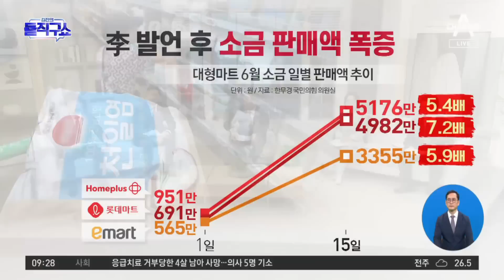이재명 ‘사재기’ 발언 뒤…대형마트 소금 매출액 폭증? | 김진의 돌직구 쇼 1284 회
서울 오염수發 '천일염 사재기' 현상에 정부, 오늘부터 비축분 400t 푼다
지난 1일 이재명 발언 이후 소금 매출 최대 7배 증가
與 ＂이재명 발언 후 '소금 사재기' 현상＂ 주장

〈평일〉
08시 50분 김진의 돌직구 쇼
12시 00분 뉴스A 라이브
17시 20분 뉴스TOP10
19시 00분 뉴스A

〈주말〉
12시 00분 토요랭킹쇼·뉴스A 라이브
17시 40분 뉴스TOP10
19시 00분 뉴스A